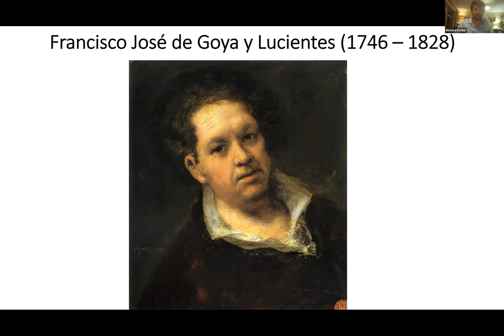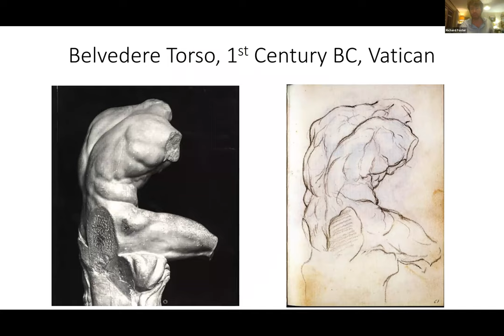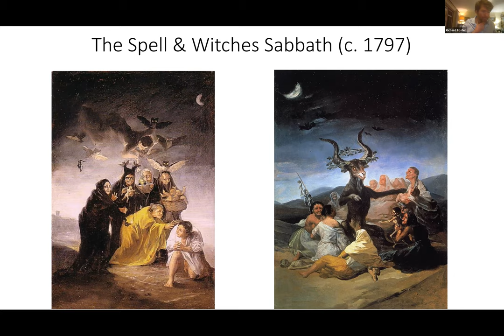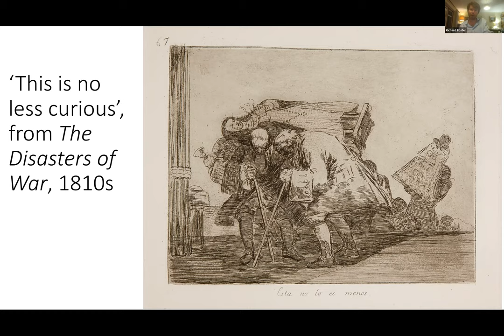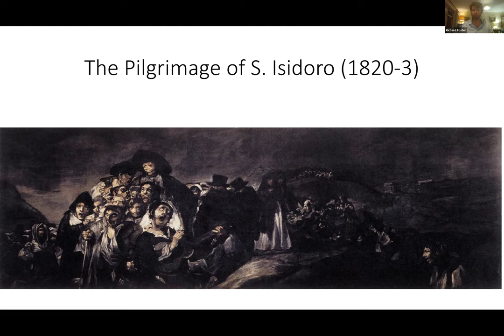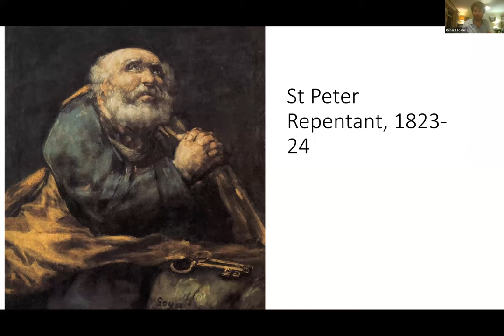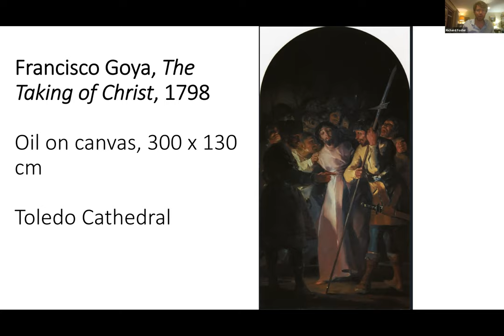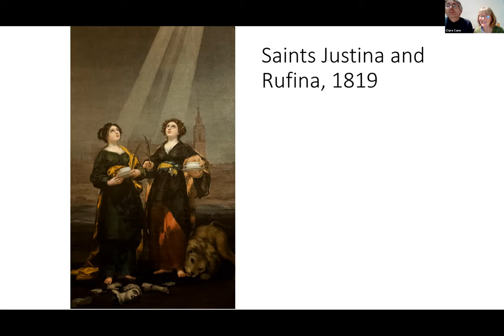Art Wednesdays | 3 March 2021